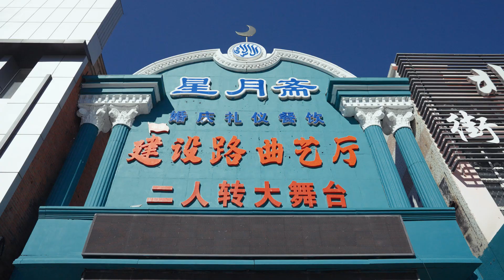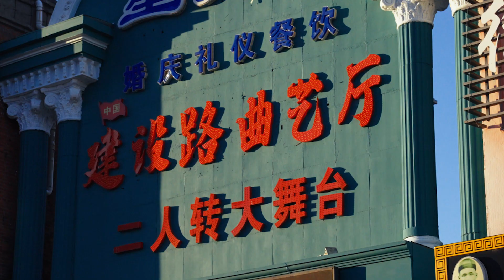[ENG SUB] 我......去东北拜师学二人转……结果上台之后…【食贫道】